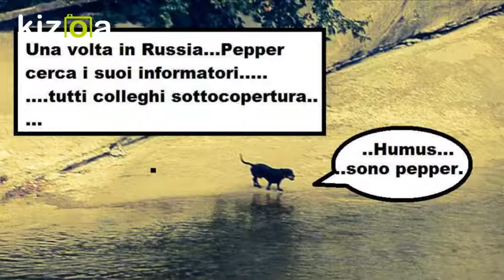Agente Pepper in:Indagine Mondiale!!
Bassotto Pepito :Agente Pepper in: Indagine Mondiale part.1